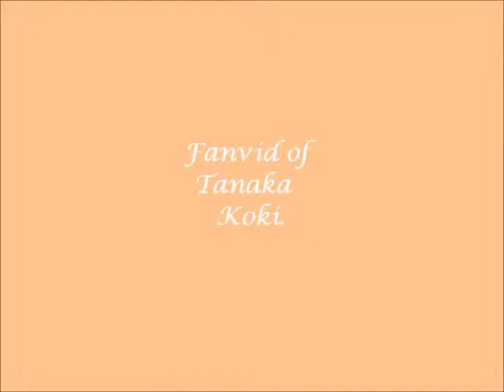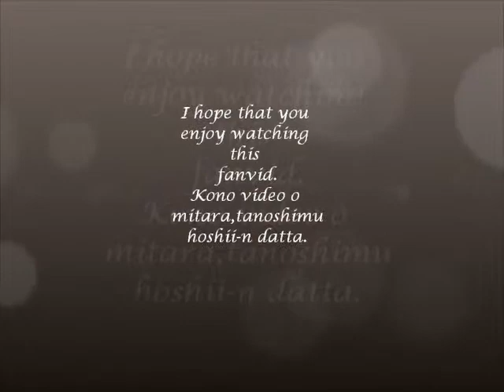Fanvid of Tanaka Koki~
I make this fanvid by myself. Hope that you enjoy it.